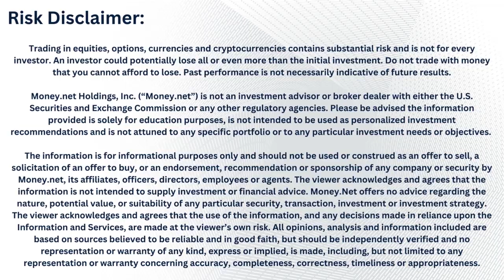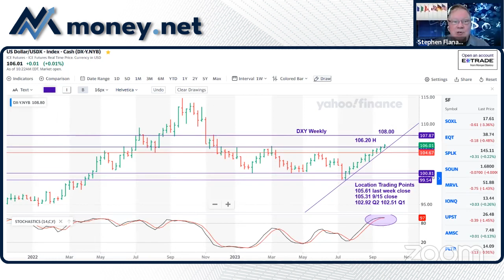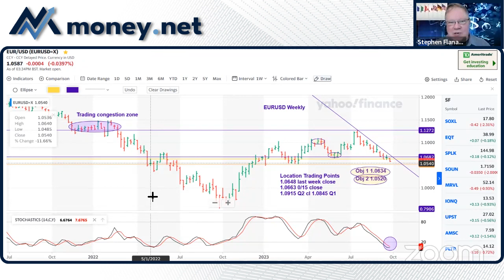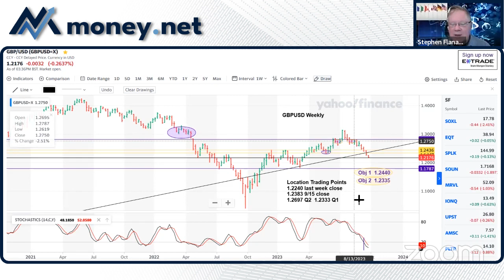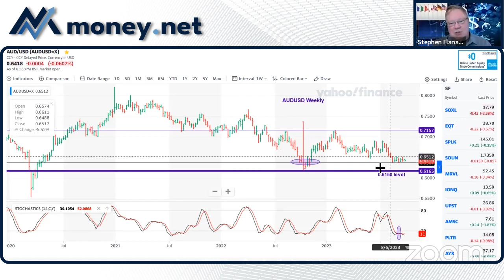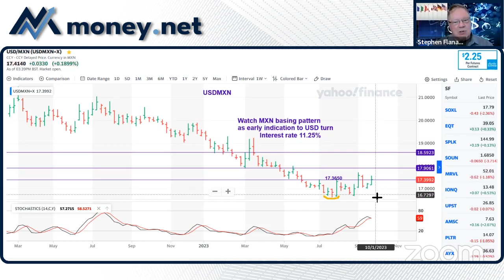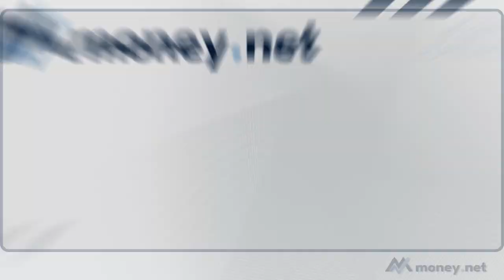What To Expect in the Markets as Q3 Comes to a Close (with Stephen Flanagan)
Stephen Flanagan is back to discuss everything going on in the markets as we approach the end of Q3, including the potential impacts of a US government shutdown in October, rising oil prices, a decrease in consumer confidence, and the latest updates from the world's major central banks.

And, as always, Stephen shares his key location points for the world's major currencies like the US Dollar, British Pound, Euro, Japanese Yen, and more!

Stephen Flanagan is a 43-year veteran of the FX industry and former Executive Director and Global FX eCommerce Risk Manager at JP Morgan, where he helped drive JPMorgan to a #1 ranking in FX eCommerce from 2018 to retirement.

About Stephen:

Stephen Flanagan most recently was the Global FX eCommerce Risk Manager coordinating global pricing spreads and hedging risk helping to drive JPMorgan to a #1 ranking in FX eCommerce from 2018 to retirement.   He worked closely with the Automated Trading Strategies team assisting with the development and testing of new algorithmic order executions.  His career has spanned 43 years beginning 1979 in the International Letters of Credit Operations department for Manufacturers Hanover Trust Co. In the early 1980’s, he moved to the Foreign Exchange trading desk beginning a long career trading USDJPY and rising to the Head Spot Trader.  He often appeared on CNBC, CNN FN, Reuters TV, NHK and was routinely quoted in various newspapers including the Wall Street Journal and the New York Times commenting on the daily FX markets through the 1990’s.  He also worked at Mitsubishi Bank, Paine Webber, Credit Agricole, Erste Bank and Christiania Bank before rejoining JP Morgan’s predecessor firm Chase in 1999. Flanagan joined the FX eCommerce desk in 2002 and has been actively involved in FX electronic trading as the industry has grown.  He is a graduate of Assumption College in Worcester, MA with a degree in Economics.